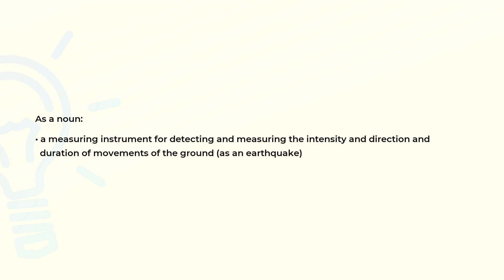What is the meaning of the word SEISMOGRAPH?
Definition and spelling of the word SEISMOGRAPH.

(00:00) Intro
(00:08) As a noun
(00:21) Spelling

As a noun (00:08):
• a measuring instrument for detecting and measuring the intensity and direction and
  duration of movements of the ground (as an earthquake)